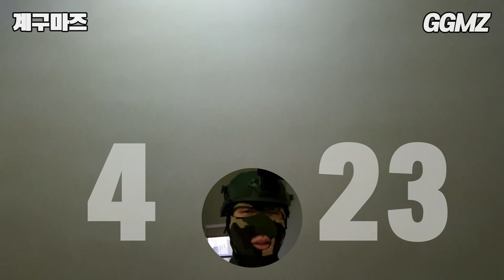[계구마즈🏢EP02] 23층 건물을 계단으로 올라가보자